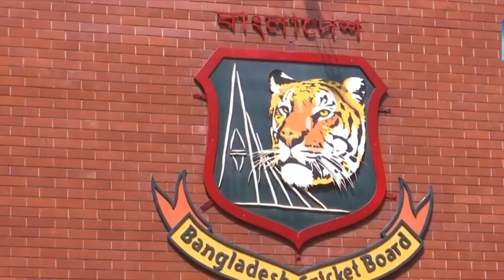সহকারি কোচ সালাউদ্দিন প্রতিভাবানরা হারিয়ে যান বিদেশি কোচের বেড়াজালে।SPORTS NEWS।BPL*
Rabbihelal Sports
In this video: প্রতিভাবানরা তারাতারি হারিয়ে যায় বিদেশি কোচরা বেড়াজালে।BAN, SPORTS SPORTS।IPL2025 Niko Paz।Sports NewsMiraz।BPL। news।BCB।Bangladesh।BAN।|CRICKET NEWS 2024।CRICKET NEWS TODAY, Bangla news update today 2024-আজকের বাংলা খবর-Ajker bangla khbor-by Star Sine*bangla news,bangla news live,bangla news today,bangla news,today is bangla news,bangla news today live somoy tv,
is tv news bangla,bangla news for today,bangla news.com,bd news for today,bangla news today,bangla news today live

বিঃদ্রঃ কিছু কিছু সংবাদে প্রতীকী ছবি ব্যাবহার করা হয়ে থাকে। থাম্বেইলের ছবি এবং টাইটেল দেখে কেউ বিভ্রান্ত হবেন না। খবরটিতে আপনাদের দৃষ্টি আকর্ষনের জন্য চমৎকার ছবি ব্যাবহার করা হয় যার সাথে বাস্তবে সর্বদা মিল নাও থাকতে পারে। তার জন্য আমি বাদ্য থাকিব না।

"SEO Rename: মেসি পেনাল্টি করলেই সেটাপ পেনাল্টি আর রোনালদো করলে ।CRICKET|CRICKET NEWS 2024।CRICKET NEWS TODAY*